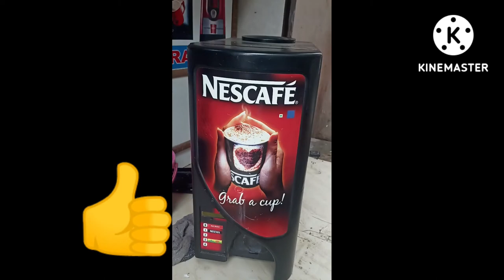Tea coffee vending machine service/ coffee machine Repair ( in Hindi